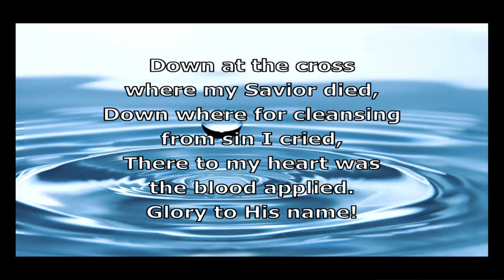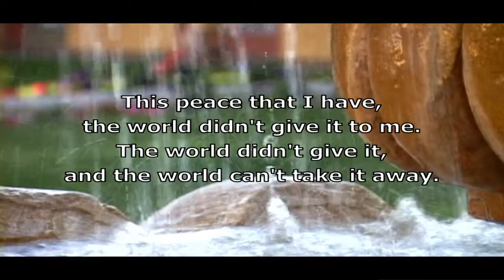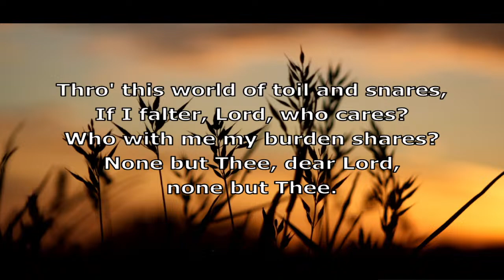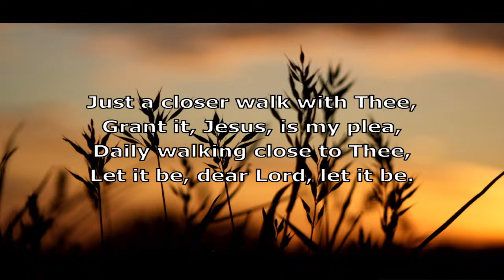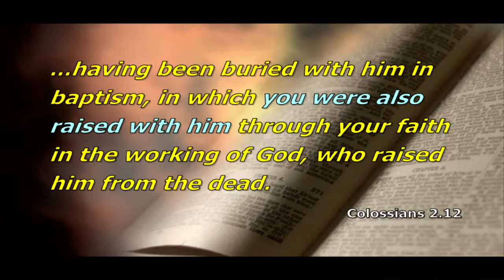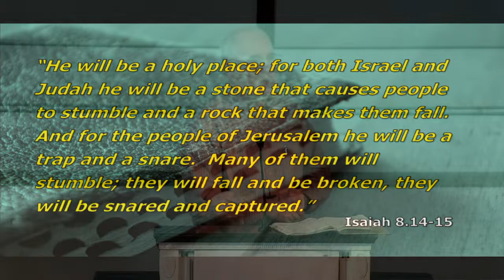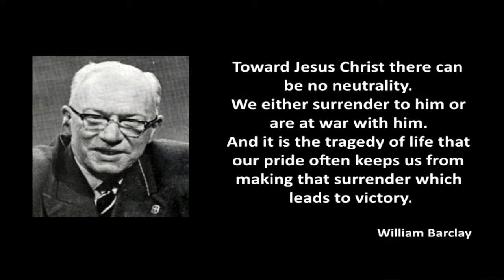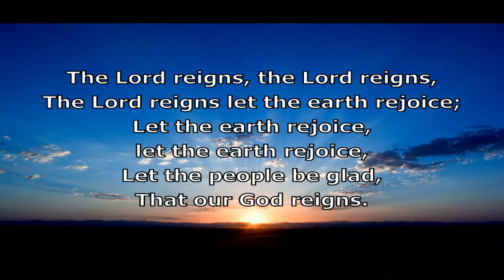Worship Service 4-14-24 A Different Kind of King. Luke 2.22-40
In the first few chapters of Luke, the author has been describing Jesus as a different kind of king.  Join Pastor Greg as he shares how, after being confronted by  King Jesus, we can choose to be exalted or brought low.